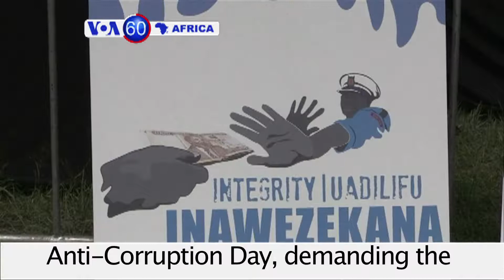VOA60 Africa 12-10Extreme flooding in Congo killed at least 31 people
Congo: Extreme flooding has left thousands of families homeless in Kinshasa and has killed at least 31 people.

South Africa: David van Rooyen has been sworn in as the new finance minister replacing Nhlanhla Nene.

Guinea: A memorial service was held for the two soldiers killed in a rocket attack on a UN base late last November.

Kenya: Activists celebrate Anti-Corruption Day, demanding the President do more to end corruption in the country.

Central Africa: Archbishop of Bangui lead a peach march following the protest by the Anti-Balaka gang against former president François Bozizé’.